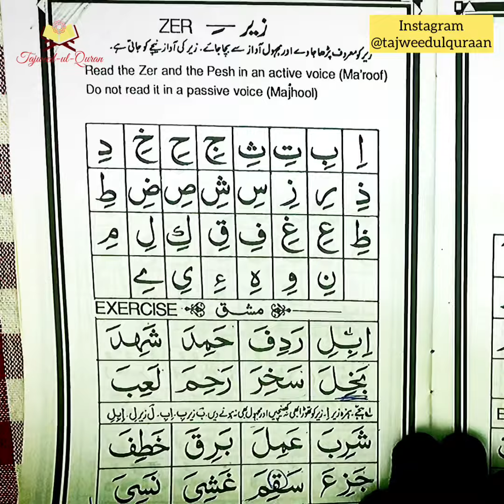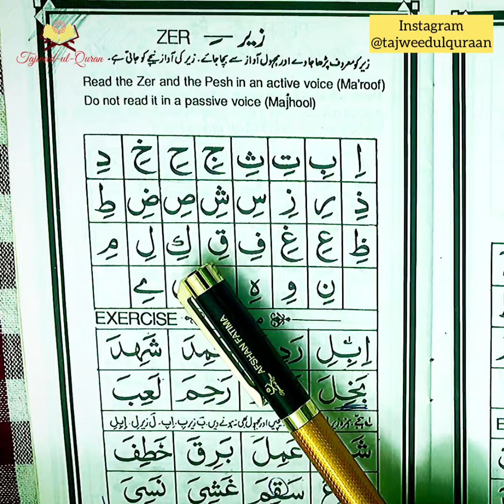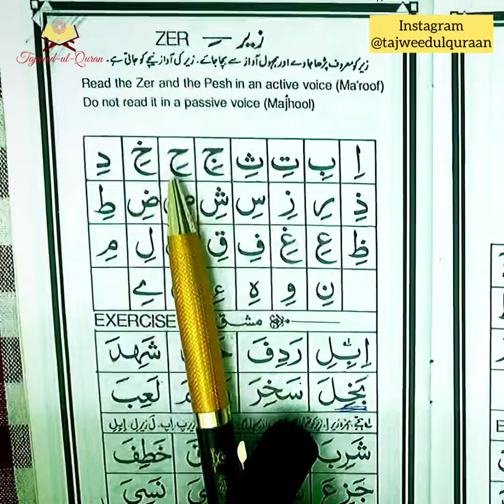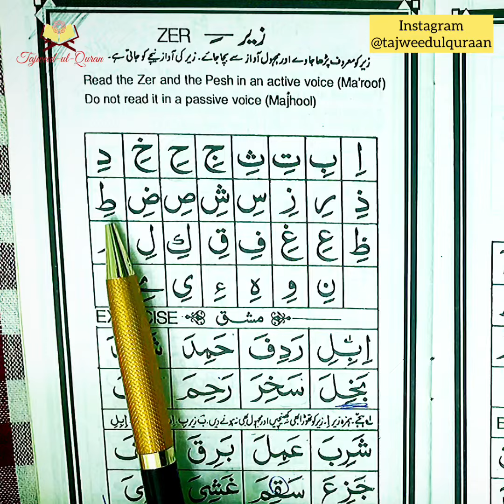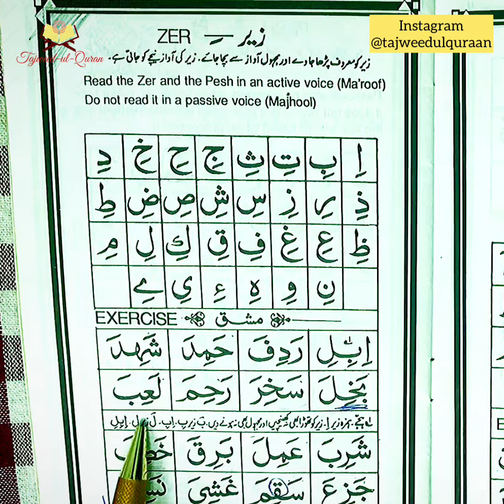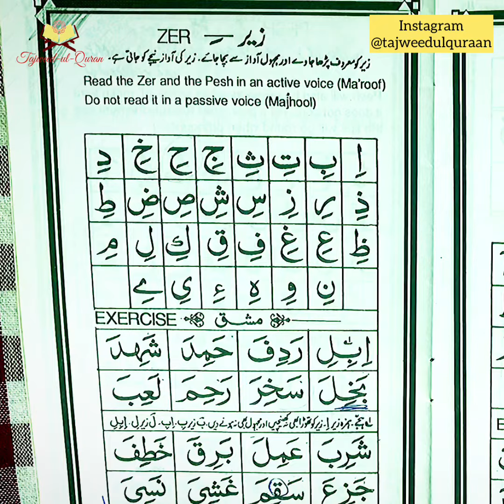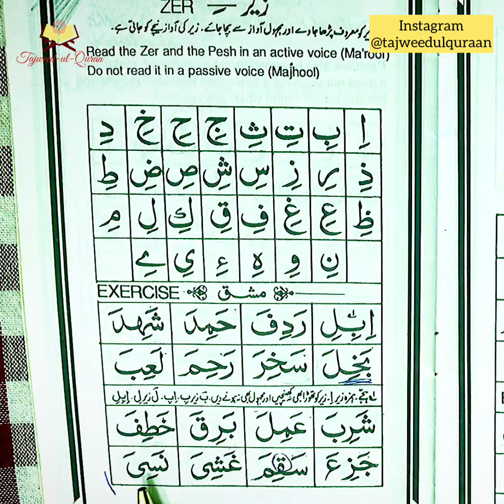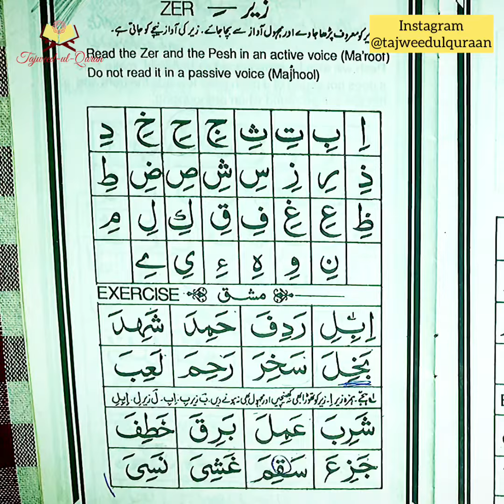Noorani Qaida (Kids Version) Zer Lesson with complete Explanation